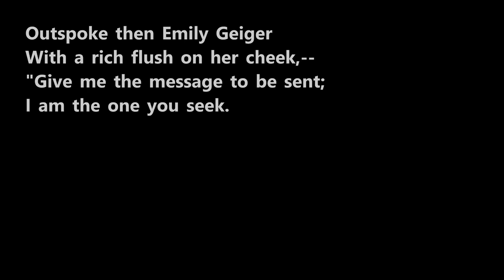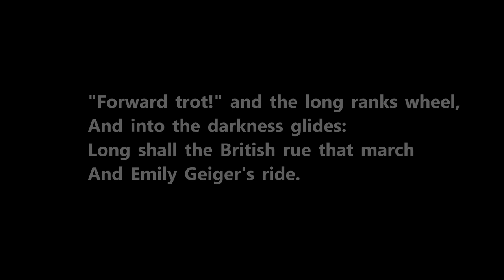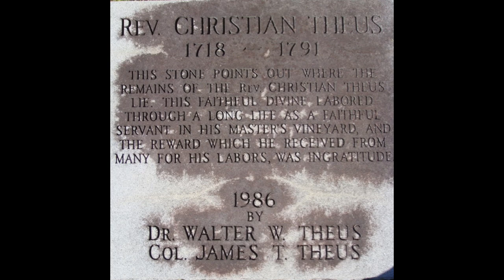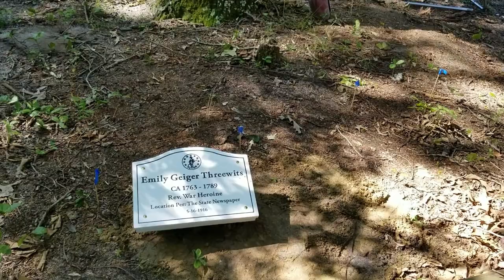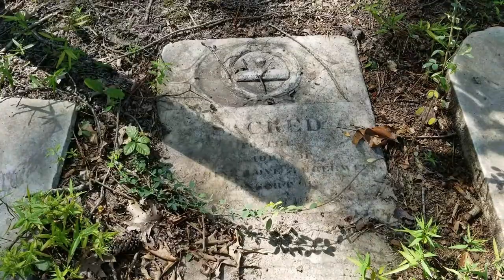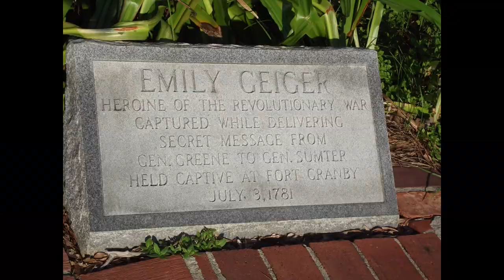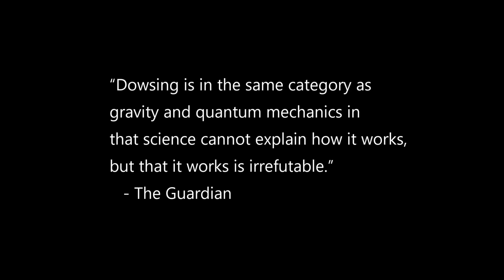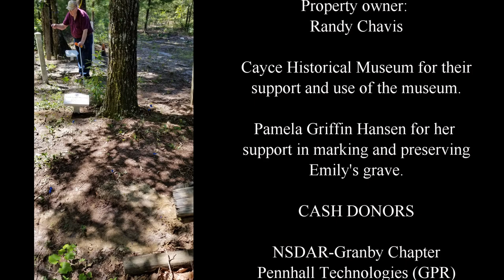Oktoberfest 2020: Finding Emily Geiger (John Howell & David Brinkman)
Oktoberfest 2020 Presentation: New research tackles the multiple mysteries of Emily Geiger.  This includes her ride, her genealogy, where she spent the last years of her short life, and where she was buried. John Howell discusses his research over the last 15 years, which has provided possible solutions to these mysteries. David Brinkman adds narrations of Emily's ride and background information on the shocking connection Emily may have had to the infamous Weberite Sect.